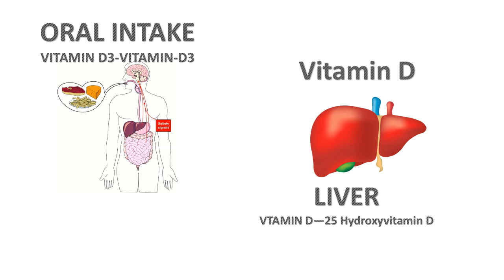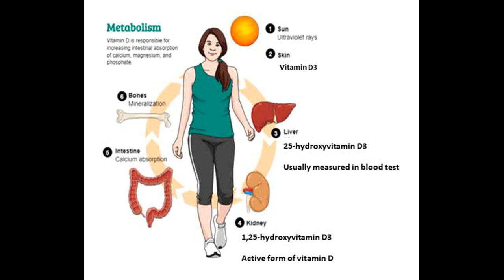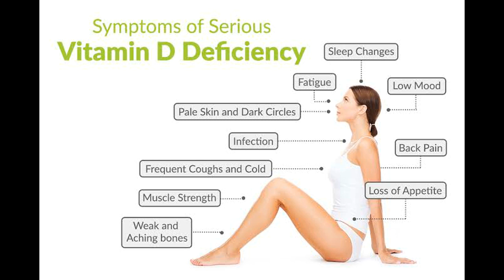فيتامين دال اعراض نقص فيتامين دال والمعدلات الطبيعية في الجسم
يتضمن الفيديو فيتامن دال vit d ومتى يؤخذ فيتامين د للحامل واعراض
نقص فيتامين د للحامل